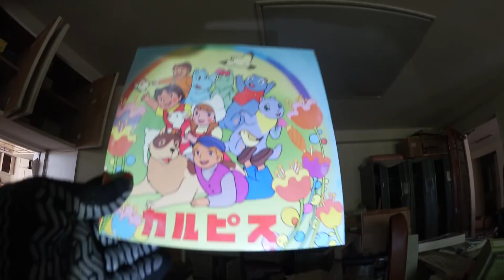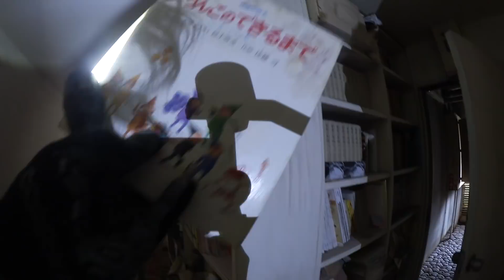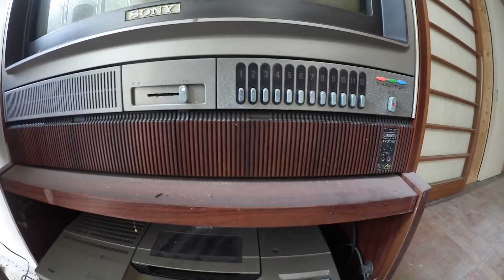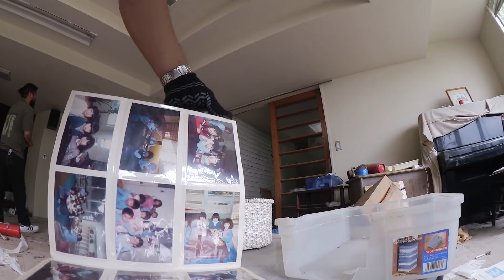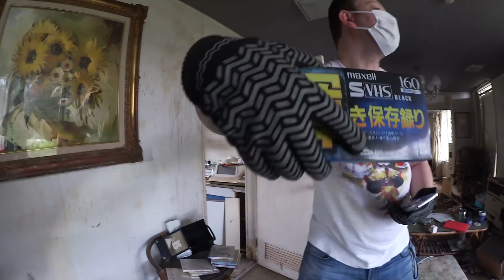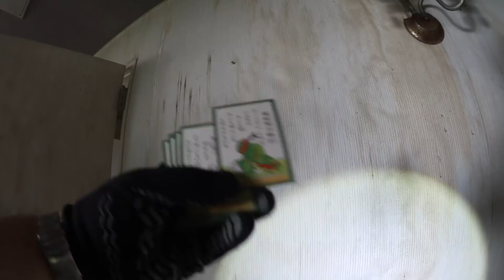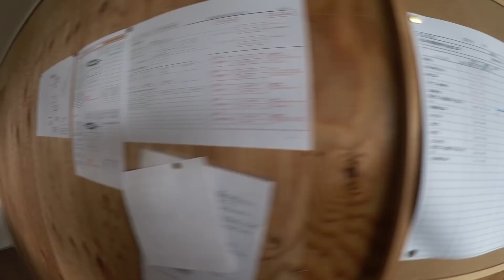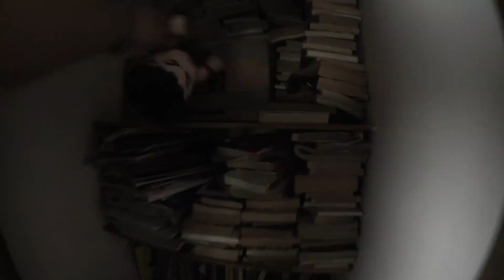GUARDERIA ABANDONADA [LJAP103]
Fuimos a una guardería infantil que al parecer (y solo podemos estimar) que tenía unos 25 años de abandono sin actividad, aun así, estaba repleto de cosas.